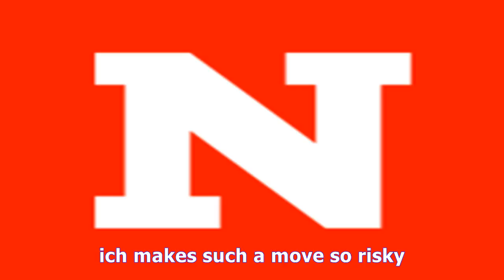Trump’s war with north korea is putting america’s existence “at risk,” democrats say - TV ANNI